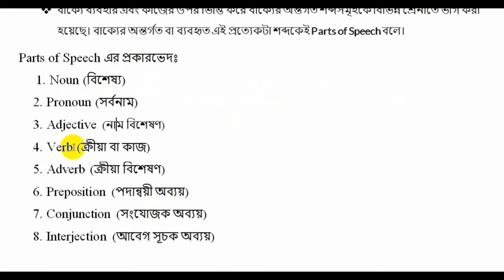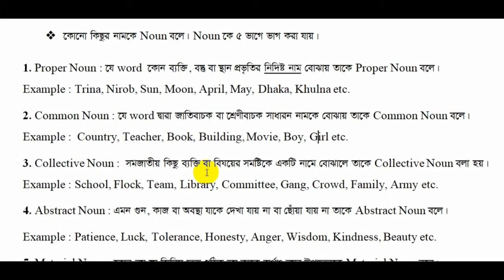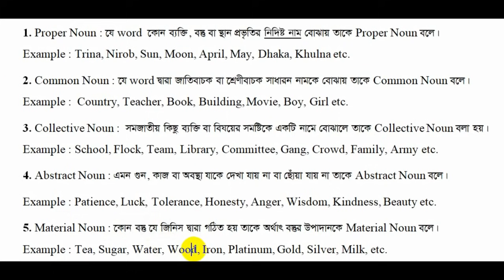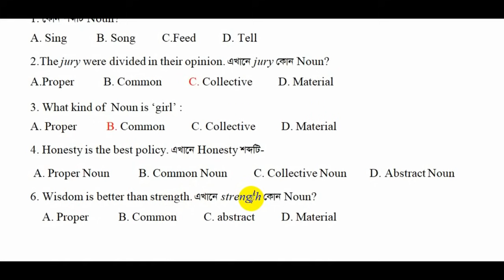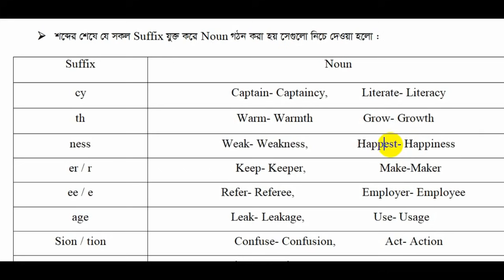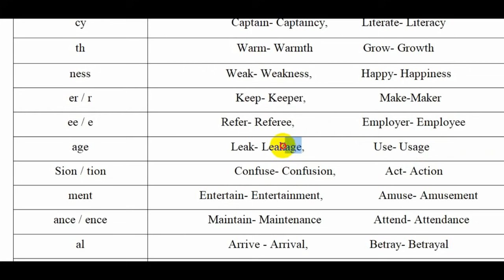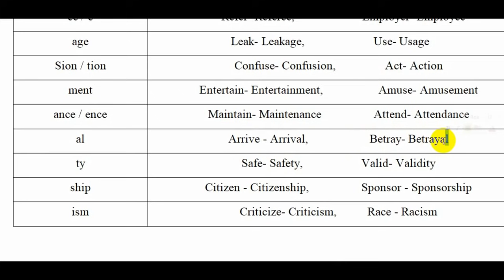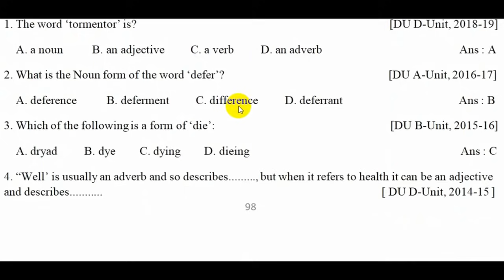Parts of Speech - চেনার উপায় || Noun || Identification of Noun || HSC & Admission by Pavel's HSC.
This video is about Parts of Speech ,Noun , Identification of Noun, HSC & Admission by  Pavel's HSC English.
The video is related to Parts of speech চেনার উপায় pdf, Noun চেনার উপায়,Adverb চেনার উপায়,Noun থেকে adjective করার নিয়ম,Parts of speech কাকে বলে,Parts of speech in bangla,Pronoun চেনার উপায়,Adj চেনার উপায়, parts of speech identification exercise,parts of speech examples, parts of speech chart,identify parts of speech worksheet,identify parts of speech in a sentence examples,identify the parts of speech in the following sentence,identifying parts of speech pdf,9 parts of speech definitions and examples,হে কাকে বলে,নাউন কাকে বলে,Countable noun কাকে বলে,Parts of speech চেনার উপায়,Possessive কাকে বলে,Sentence কাকে বলে,Preposition কাকে বলে,Verb কাকে বলে, types of nouns